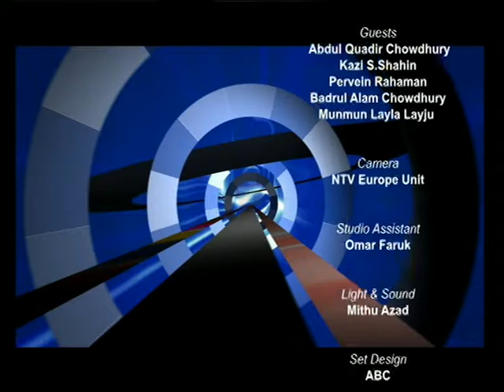Shomoyer Sathe (Eid Special) S4 110716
A talk show based on contemporary issues participants by renowned political and community personalities hosted by Ataullah Faruk, Produced by Robin Hyder Khan.